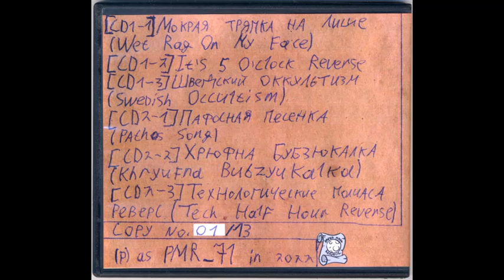Noise Hare - Best Of The Best Of The...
In the conditions of self-isolation of 2020, this project was created, which eventually spawned seven audio cassettes with homemade noise. The PAPER MOON REPUBLIC now brings to your attention a small slice of selected material from that time. Just over two hours of deliciously sizzling dada-madness, made with love and family values.

2xCD-R with printing on the surface, packed in Double-Half-DVD-box.
13 hand-numbered copies.
Copy number 7 is accompanied by a art object.